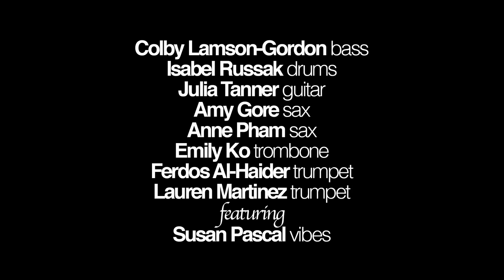Melba Liston All-Stars 'Tarova' | School Of Jazz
They're not the first all-female jazz band to perform in the knkx studios, but after hearing the teens from Seattle JazzEd, it's about time it stops feeling like a special occasion.